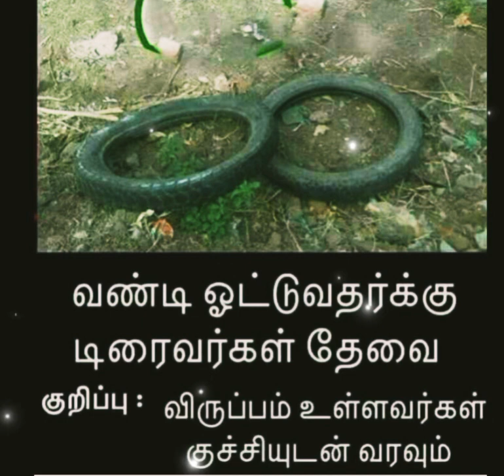டிரைவர்கள்தேவை வண்டிஓடுவதற்கு திறமைவாய்ந்த comedyfunny treeading🤣